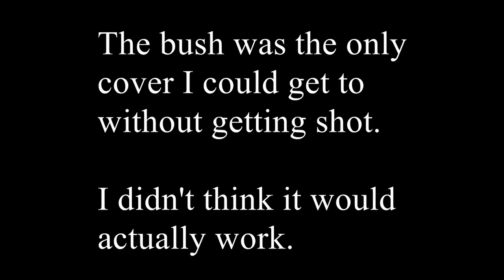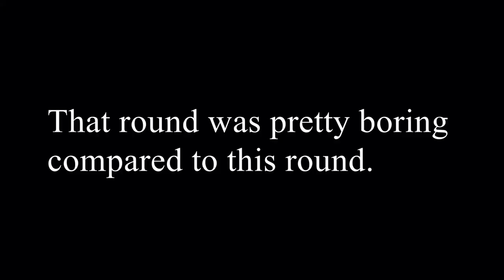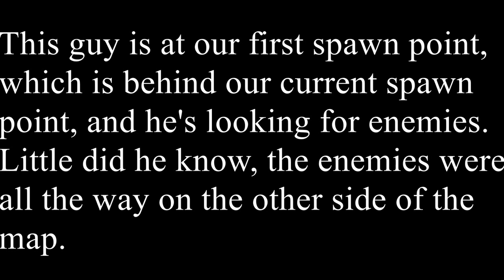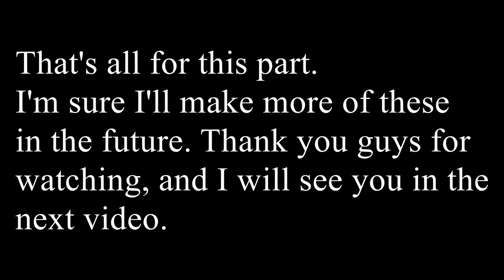Insurgency Highlight/Lowlight Compilation #1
If you didn't like this video, tell me what I need to improve on.